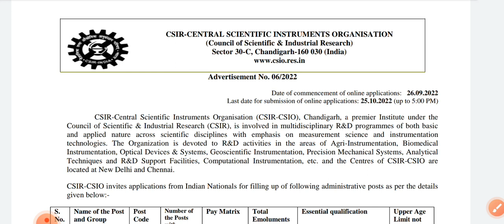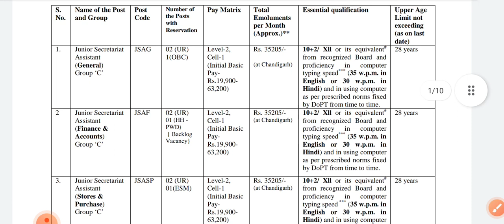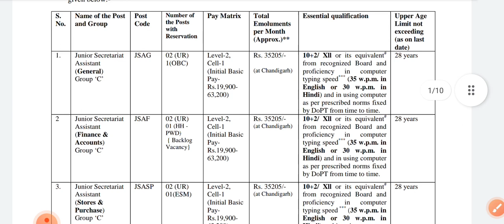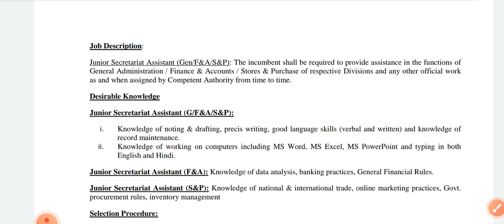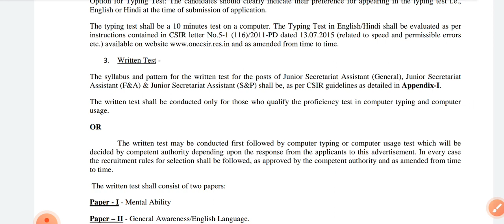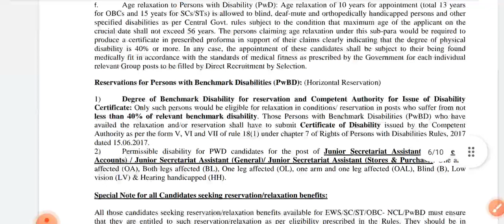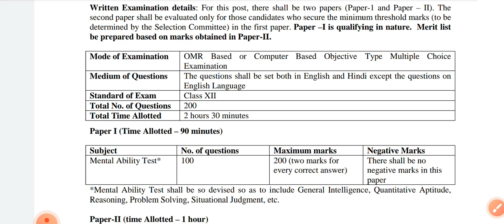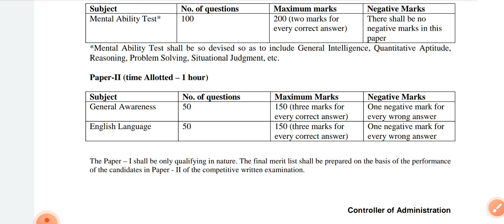CSIR-CSIO Chandigarh Recruitment 2022 || ApplyJunior Secretariat Assistant || Salary-35205 INR p.m.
Navi Classes
This channel aims to provide quality education to the students and job aspirants.